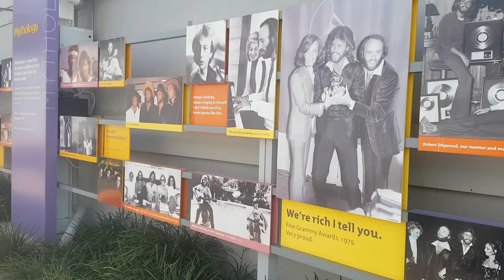Bee Gee's Way Redcliff